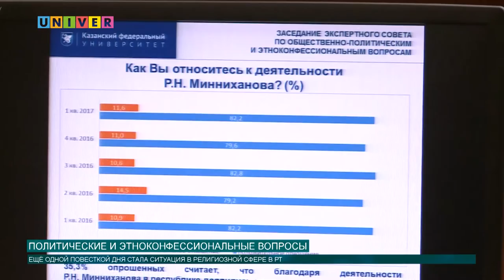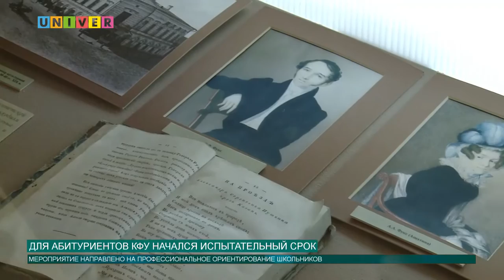Новости КФУ от 24.03.2017